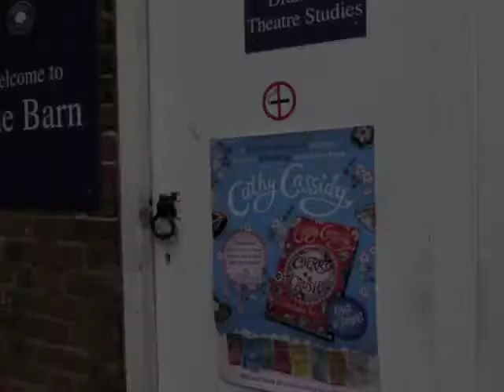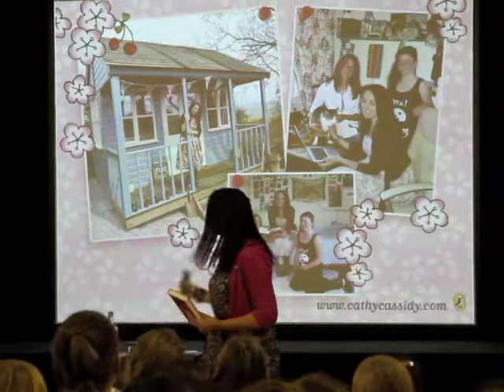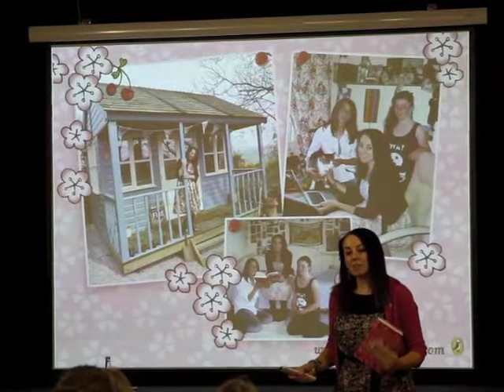Cathy Cassidy at Hethersett Old Hall School Day Dreaming